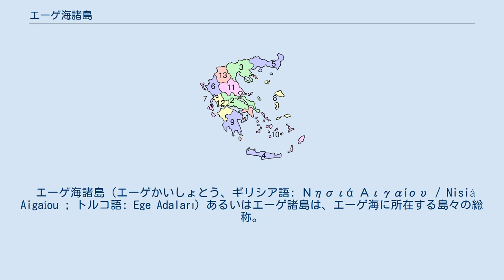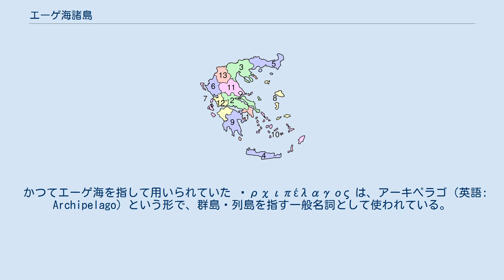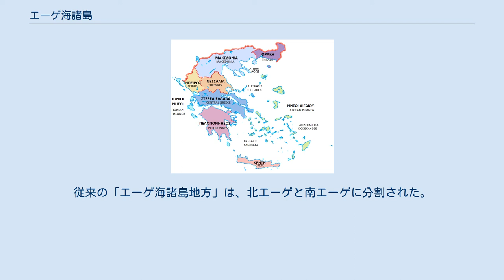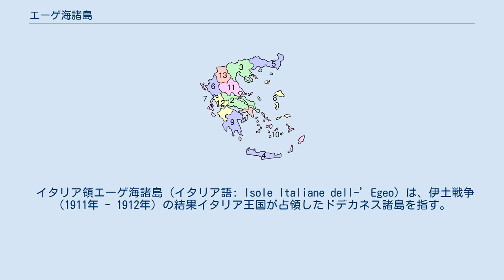エーゲ海諸島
内部区分を示す。
 エーゲ海諸島（エーゲかいしょとう、ギリシア語: Νησιά Αιγαίου / Nisiá Aigaíou ; トルコ語: Ege Adaları）あるいはエーゲ諸島は、エーゲ海に所在する島々の総称。
トルコ共和国本土であるアナトリア半島の海岸線近くを含めてほとんどの島がギリシャ共和国領であり、極一部のみがトルコに属する。
 これは第一次世界大戦で敗れたオスマン帝国が、エーゲ海の島々を含む領土の多くを喪失または占領され、新たに建国されたトルコ共和国がギリシャとの戦争でユーラシア大陸にあるアナトリア半島と東トラキアを奪回した段階で、領土が確定されたためである。
ドデカネス諸島は第二次世界大戦で敗戦国となったイタリアから、勝利した連合国の一員であるギリシャへ譲渡された。
 ギリシャ共和国において、かつて行政区分としても使われた「地理的な地方」のひとつでもある。
 地理的なエーゲ海諸島とは、西と北をギリシャ本土、東をトルコ本土（アナトリア半島）に挟まれ、南はクレタ島、南東はロドス島・カルパトス島、カソス島を限界とする島々である。
 エーゲ海諸島は、伝統的に以下の7つのグループに分けられてきた（右図参照）。
北から順に以下の通り。
 行政的に「ドデカネス諸島」に含まれるロドス島東方のカステロリゾ島は、地理的には東地中海に属する島である。
また、クレタ島とペロポネソス半島の間にあるキティラ島・アンティキティラ島は、歴史的な経緯からエーゲ海諸島ではなくイオニア諸島の一部と見なされる（行政上はアッティカ地方に属する）。
 かつてエーゲ海を指して用いられていた ἀρχιπέλαγος は、アーキペラゴ（英語: Archipelago）という形で、群島・列島を指す一般名詞として使われている。
 エーゲ海の島々のほとんどはギリシャ領である。
 「地理的な地方」としての「エーゲ海諸島地方」は、1987年まで行政区として用いられた区画である。
ギリシャ領の島々のうち、北部のタソス島やサモトラキ島、スポラデス諸島、エヴィア島、サロニカ諸島、クレタ島、本土沿岸の小島嶼を除く地域である。
 1987年以降、ギリシャの行政区画にはペリフェリア（地方）が用いられており、エーゲ海の島々は9つのペリフェリア（3ペリフェリアは島嶼のみからなる）に属している。
従来の「エーゲ海諸島地方」は、北エーゲと南エーゲに分割された。
 トルコ領にあるまとまった大きさの島は、東北端のダーダネルス海峡付近にあるボズジャ島（テネドス島）、ギョクチェアダ島（イムヴロス島）に限られる。
このほかトルコ西海岸のごく小さな島や岩礁がある。
 イタリア領エーゲ海諸島（イタリア語: Isole Italiane dell-’Egeo）は、伊土戦争（1911年 - 1912年）の結果イタリア王国が占領したドデカネス諸島を指す。